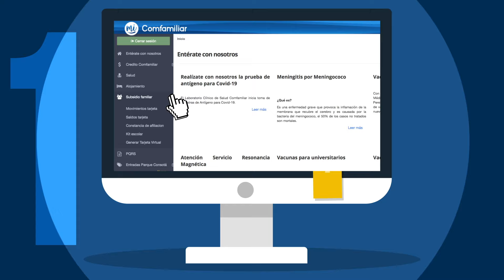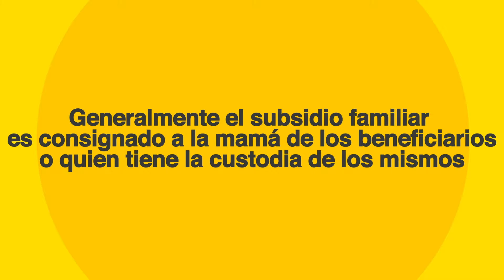Así de fácil consulta el saldo de tu Tarjeta Comfamiliar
Desde nuestro proceso de Aportes y Subsidio de Comfamiliar Risaralda, te compartimos tres maneras fáciles y rápidas para consultar el saldo cargado en tú Tarjeta Comfamiliar.